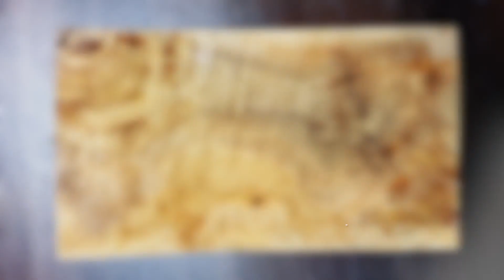Creamy Garlic And Mushroom Pork Chops |One-Pot Pork Chops With Garlic And Mushroom Sauce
One- pot pork pork chops in creamy garlic mushroom sauce. We doused this creamy garlic mushroom sauce on pork chops to make a delicious, quick and easy meal ready on the table in only 30 minutes.
One Pot Pork Chops Mushroom Sauce Recipe it is an ideal midweek recipe that all your family will love.

We love this version of the sauce with the pork because we added mustard to it. The combination of mustard and earthy mushrooms in this rich sauce is a great balance. The mustard adds a nice tang to break up the richness a bit, yet this sauce is loaded with mushroom flavor and texture. Sure you can call it a garlic mushroom sauce or a garlic mushroom gravy recipe. It really doesn’t matter because you can control how thick you want your sauce to be. Add a touch more flour for a thicker consistency and you’ll have an outstanding mushroom sauce to bathe your pork chops in. It’s definitely a favourite and easy pork chop recipe for those days that you don’t have time to prep a ton of ingredients but still want a great home cooked meal of the family. Enjoy!

Ingredients:

- 4 Pork Chops , bone-in or boneless
-1/2 teaspoon Paprika
- Kosher Salt or Sea Salt , to taste
- fresh ground Black Pepper , to taste
- 1/4 cup Butter or Olive Oil , divided
- 250g Mushrooms , sliced
- 15 cloves Garlic , minced
- 1 teaspoon Dijon Mustard
- 2 Tablespoons all-purpose Flour
- 2 cups Broth (beef, chicken or vegetable)
- additional Salt , to taste
- additional Black Pepper , to taste
- Thyme

Instructions:

1.Season both sides of pork chops with ground paprika, salt and pepper.
2.Heat large oven-proof skillet on medium-high heat and then add 2 tablespoons of butter or olive oil. Sear both sides of the pork chops until golden brown and cooked through, about 2-4 minutes per side. Remove pork chops from pan and set aside.
3.In same skillet over medium-high add remaining butter or olive oil.  Add garlic and mushrooms and cook until golden and excess mushroom liquid evaporates, about 5 minutes.
4.Add mustard and cook for about 1 minute.
5.Stir in the flour, cooking and stirring to remove lumps. Slowly add the broth, whisking until incorporated.
6.Season with salt and pepper, to taste (the saltiness and flavours will concentrate some when it reduces down).
7.Reduce heat to medium, stirring often, simmer until thickened. Check for seasoning and salt again if needed.
8.Return pork chops to pan and cook for about 1 minute or until they are fully heated. Serve hot. Garnish if desired.

♫ Song: Skylike - Limitless